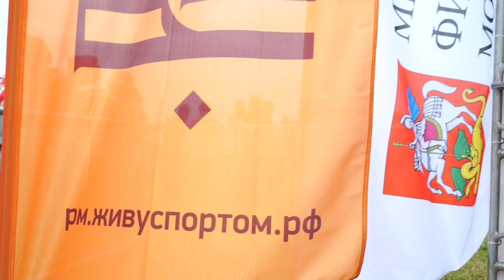Выступление группы "Ярополк" в г. Сергиев Посад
12 июня 2019 года на праздник "День России" в городе
Сергиев Посад на Благовещенском поле прошёл III Фестиваль национальных видов спорта «Русский мир».
Гости фестиваля увидели яркое костюмированное шоу, праздничный концерт и незабываемую кульминацию.
«Русский мир» в День России стал эпицентром одного из главных государственных праздников.
Группа «Ярополк» и одноимённая танцевальная студия исполнили 4 музыкальных композиций на данном концерте.